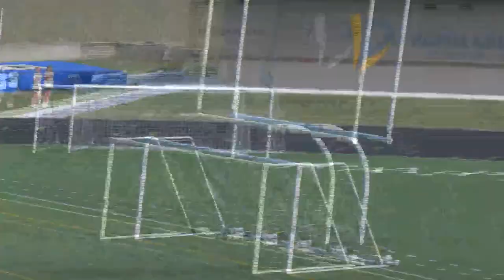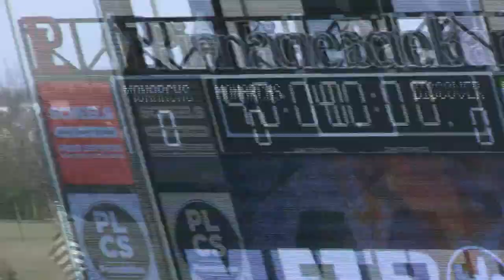Papillion La Vista Monarchs vs. Columbus Discoverers Varsity Girls Soccer